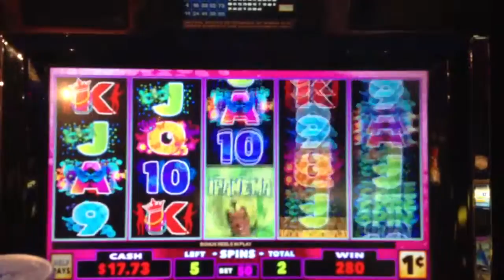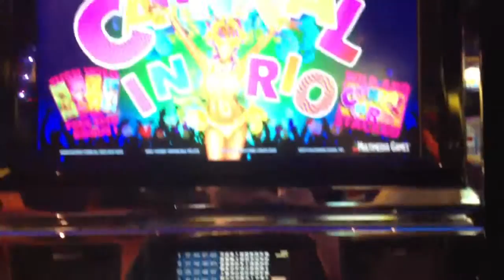Carnival in Rio bonus at fort McDowell in AZ